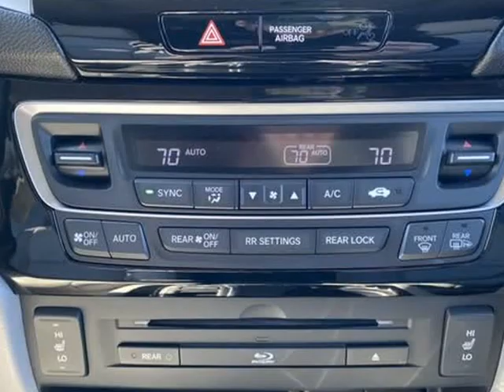2017 Honda Pilot Touring AWD (Harrisonville , Missouri)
2406 North State Route 291 Highway, Harrisonville, MO 64701
Harrisonville